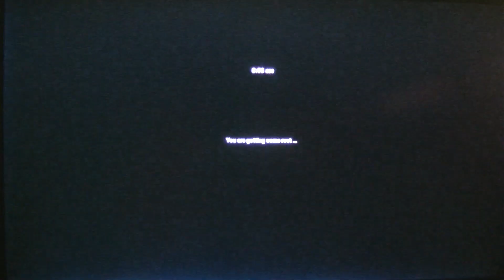MongoTV_3736 - Mongo Games - American Truck Simulator - Part 654 - Wood Transport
PART 654 - Welcome to Wood Transport in American Truck Simulator. I start a new profile and start from Zero and i will work my way up, to get a BIG truck company one day that cover all the States in the USA :-) So that will be many houre of driving and many 100 video. Part 650 to part 660 is from same game session. NOTES FROM THIS GAME SESSION : I got up 9 AM today, so that was very good, so i have to try get up in the morning again from tomorrow. I had set my alarmclock to like 8.45. I had a good driving, but it takes really long time to explore the world map the way i do it, but is how i do it. I will drive again 3 1/2 houre this monday evening. Have a good day too :-)